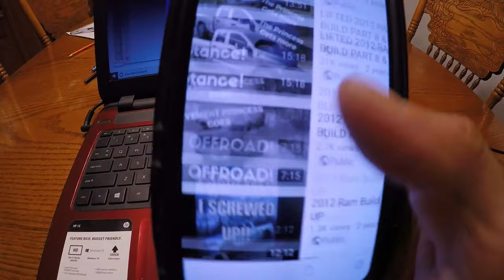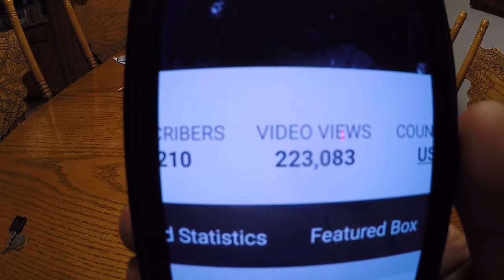I'M BACK! CHANNEL UPDATE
Welcome back to the channel that has been inactive for a long 5 months, but I am back! and have a lot of things for the channel coming! don't miss it and be sure to SUBSCRIBE!